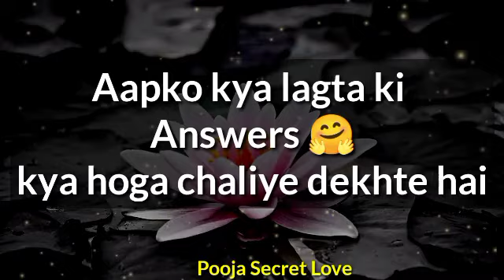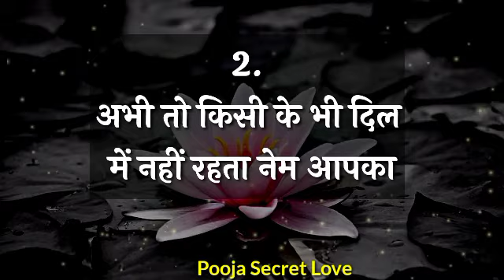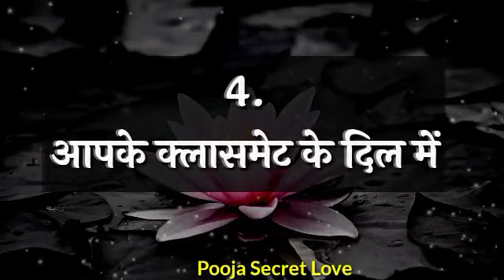Choose one number | Love quiz game | Love quiz game today | Love quiz game new 2022 | True love test